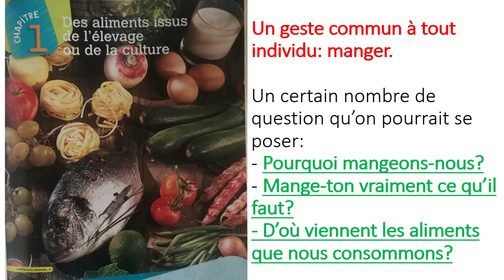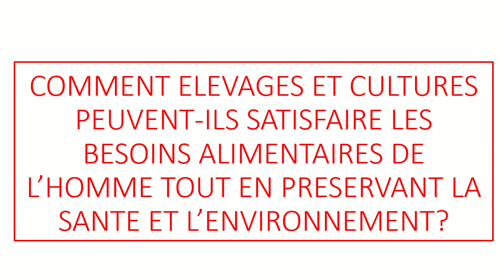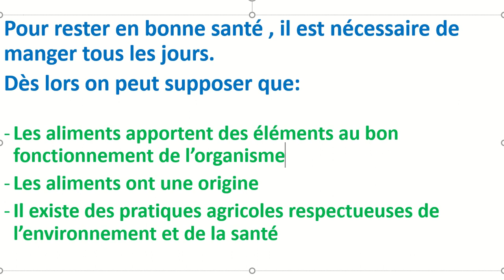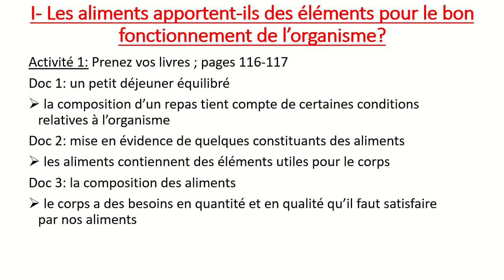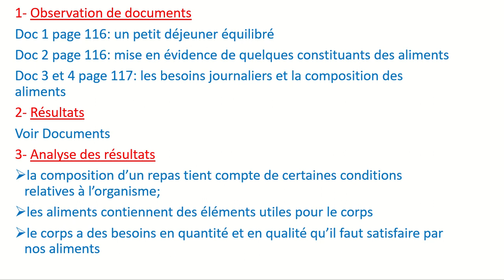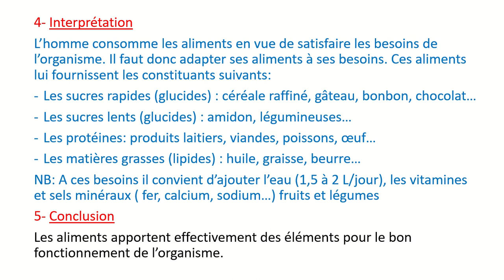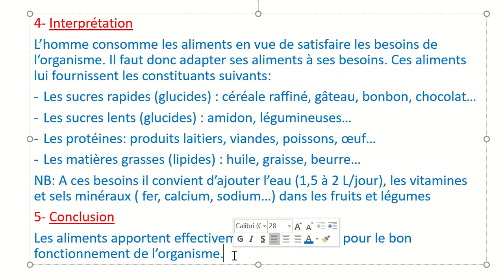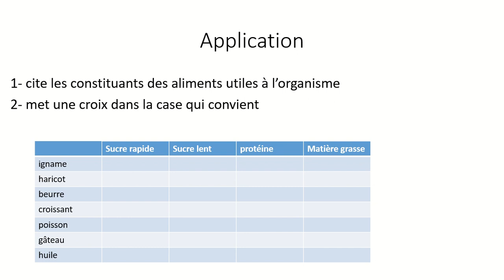Cours en ligne 6ème Groupe Scolaire Alghadir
COMMENT ÉLEVAGES ET CULTURES PEUVENT-ILS SATISFAIRE LES BESOINS ALIMENTAIRES DE L’HOMME TOUT EN PRÉSERVANT LA SANTE ET L’ENVIRONNEMENT?